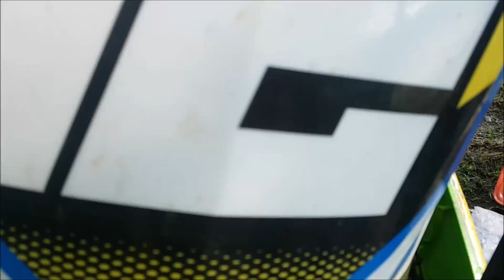#46 Bukit Fei Wan 飞云山 开路篇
Our attempt to extend the trail of Fei Wan Hill, Broga.